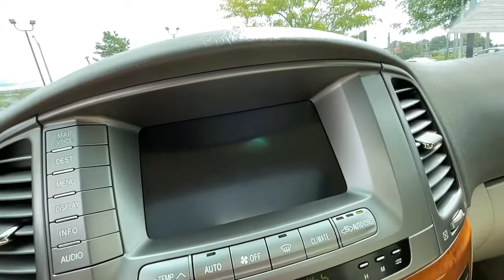2004 Lexus LX_470 Lexington, Wyandotte, Colby, Becknerville, Clintonville, KY LRX26902A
SAND DOLLAR PEARL Used 2004 Lexus LX_470 available in Lexington, KY at Lexus of Lexington. Servicing the Lexington, Wyandotte, Colby, Becknerville, Clintonville, KY area.

1264 E New Circle Road

CARFAX 1-Owner. LX 470 trim. JUST REPRICED FROM $19555. Heated Leather Seats Third Row Seat Navigation Moonroof 4WD Aluminum Wheels Rear Air MARK LEVINSON AUDIO SYSTEM ROOF RACK W/CROSSBARS Trailer Hitch. SEE MORE! KEY FEATURES INCLUDE: Leather Seats Third Row Seat Navigation Sunroof Rear Air. Lexus LX 470 with SAND DOLLAR PEARL exterior and IVORY LEATHR interior features a 8 Cylinder Engine with 235 HP at 4800 RPM*. OPTION PACKAGES: MARK LEVINSON AUDIO SYSTEM 240-watt amplifier AM/FM stereo auto-reverse cassette in-dash 6-disc CD changer (11) speakers w/subwoofer automatic sound levelizer (ASL) ROOF RACK W/CROSSBARS. PURCHASE WITH CONFIDENCE: CARFAX 1-Owner SERVICE COMPLETED: Service Work completed on this Lexus LX 470 included: Complete Multi-Point Inspection Oil & Filter Change by a Factory Trained Technician Battery Voltage Test Tires Inspected Brake Inspection Emissions System Check Professional Detailed Inside and Out Function Test all Lights Check the Complete Exhaust System Cooling System Inspection Transmission Fluid Inspection Differential Fluid Inspection Function Test all Options & Accessories. WHY BUY FROM US: We here at Lexus of Lexington have made it our mission to provide a first class car-shopping experience to our valued customers throughout Lexington Frankfort KY Georgetown KY and Richmond KY. With our vast selection of new and used cars youll have the chance to browse our current inventory in a comfortable stress-free shopping environment. Visit us to take a test drive learn more about financing or service your car and we can assure that youll always be well taken care of! Pricing analysis performed on 9/9/2022. Horsepower calculations based on trim engine configuration. Please confirm the accuracy of the included equipment by calling us prior to purchase.